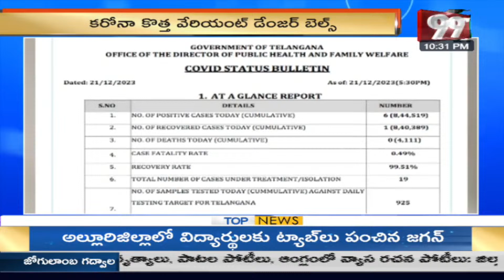తెలంగాణ లో కొత్త వైరస్ కలకలం | Telangana News Corona Virus | 99TV